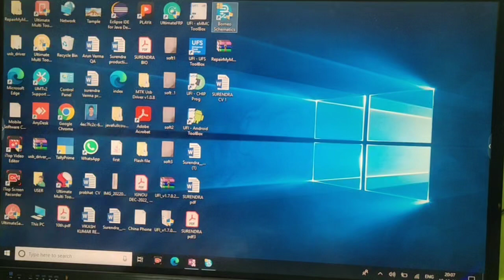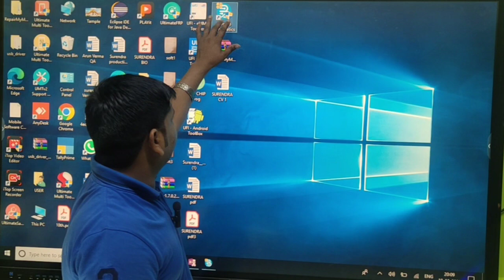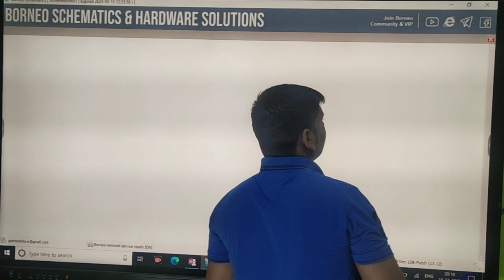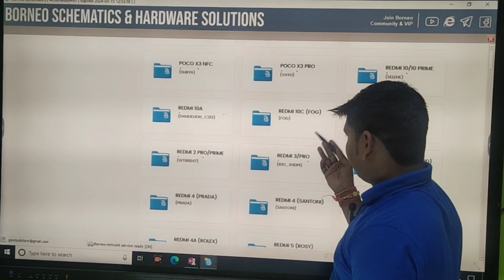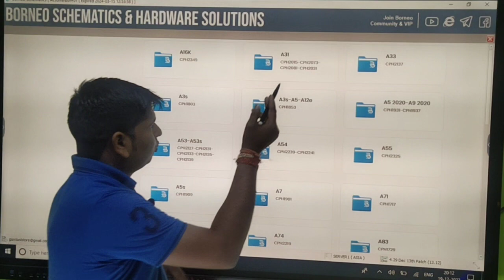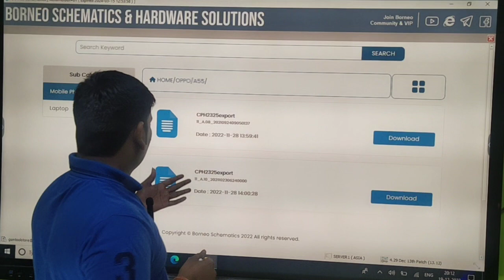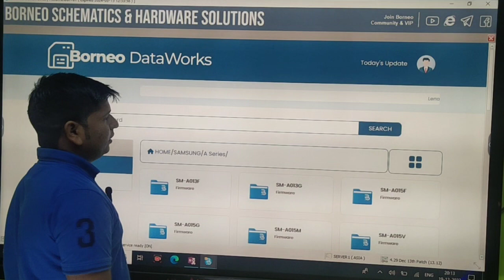Borneo New Update / SMTC DHANBAD